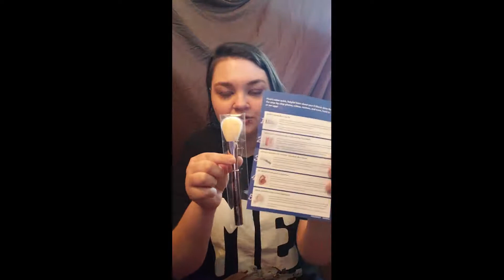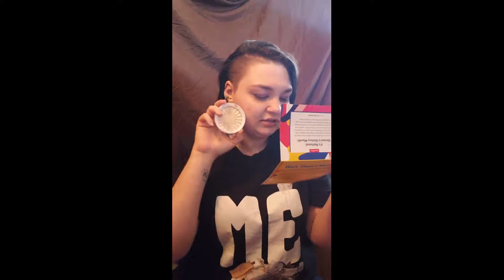My IPSY Bag, Feeling Like Trash, Harry Potter Quiz, Ideas From You, Just Trying, Supporting People.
Opening My IPSY Bag For March.
My Car Payment, Life Update, My Back Drop, Raw Emotions, Is This Adulting Podcast, Importance Of A Job, Jeffree Star Black Market Drama, Shane & Morgan and The Way People Treat Others, Mentally Drained and Not Trusting People, Driving On Back Roads, Some Harry Potter Quiz, Animals vs. People, I'm Trying, I Need Ideas From You, and Follow Me Or People I Like, JUST SUPPORT PEOPLE.

P.S a very short section was cut out of my video because my phone was short on space BUT it was me just talking about the rest of what I ate for breakfast lol.

Warning for any sensitive people I curse and don't really edit the things that come out of my mouth :) and yes that's coming from an overly sensitive person but that's only because I don't trust the things that people tell me and because I'm very stubborn and insecure.

Megan's Crafts she makes, check them out she's amazing and crafty unlike me :)
Tell her Amber sent you :)